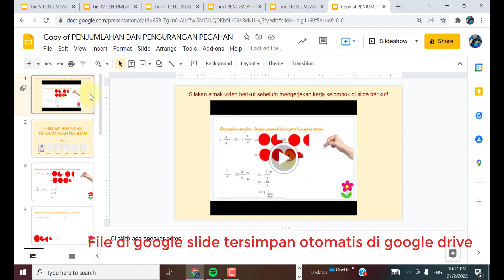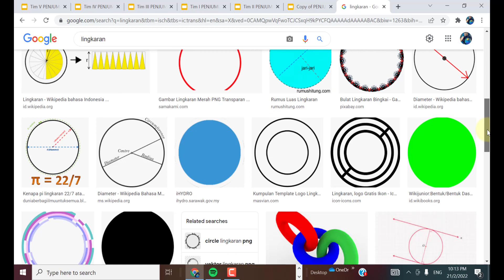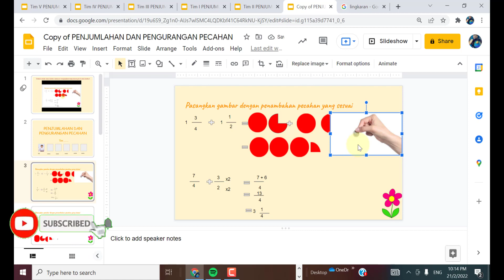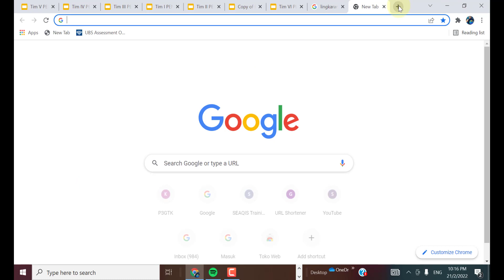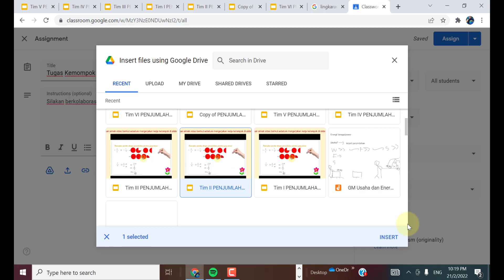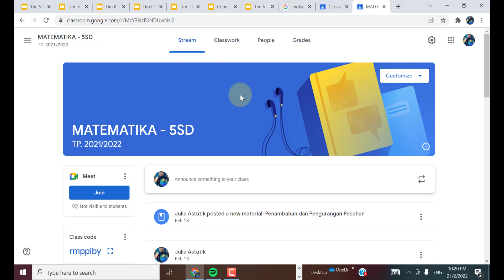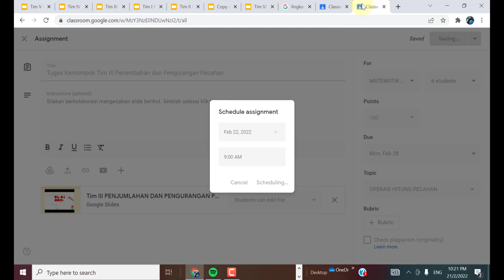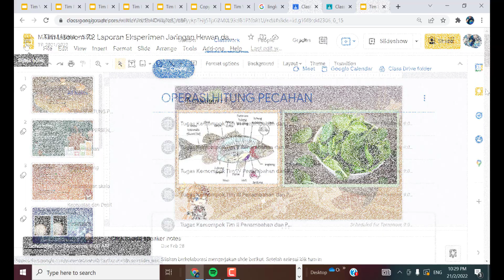Membuat LKS ONLINE KOLABORASI SISWA dan PENGECEKAN KEAKTIFAN TIM di GOOGLE SLIDES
Kerja kolaborasi perlu dilatihkan pada siswa agar pembelajaran lebih bermakna dan melatih mereka bekerja secara sosial.
Pemanfaatan google slides memudahkan kolaborasi siswa secara tim dengan berbagai fiturnya. Google slides juga memudahkan guru melakukan kontrol keaktifan anggota tim yang juga dibahas dalam video ini. Semoga bermanfaat.